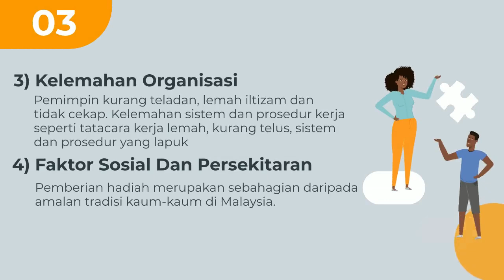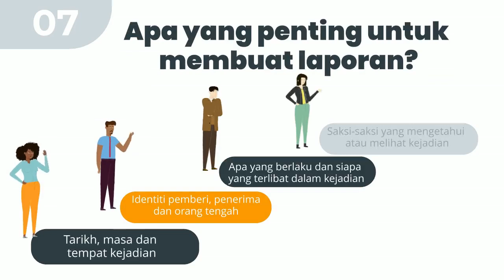Katakan Tidak Pada Rasuah